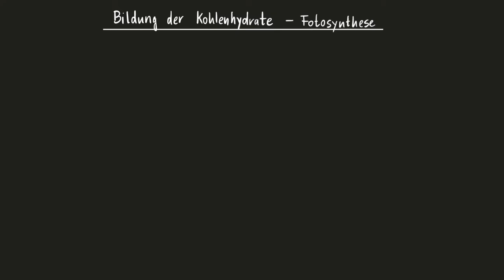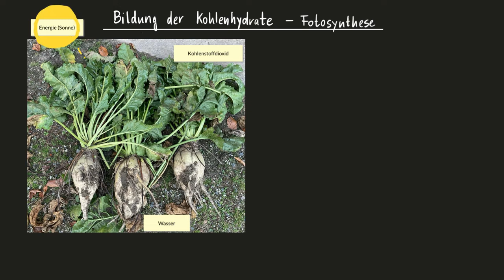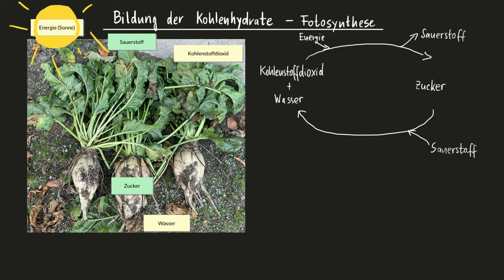Fotosynthese - Bildung von Zucker und Energie aus Zucker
In diesem Video zeige ich dir die Reaktionsgleichung für die Fotosynthese und die Energiegewinnung am Beispiel der Zuckerrübe.
Fotosynthese = biochemischer Prozess zur Bildung von energiereichen organischen Stoffen aus energiearmen anorganischen Stoffen unter Einfluss von Licht